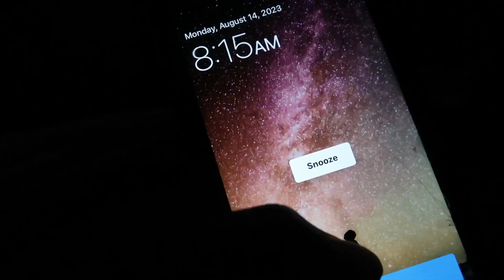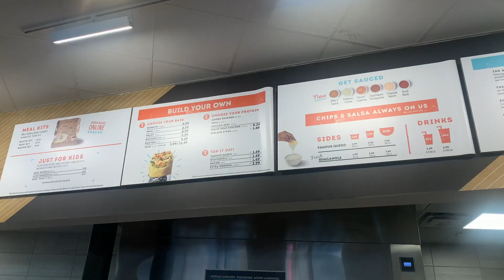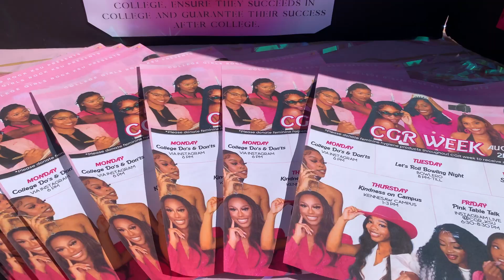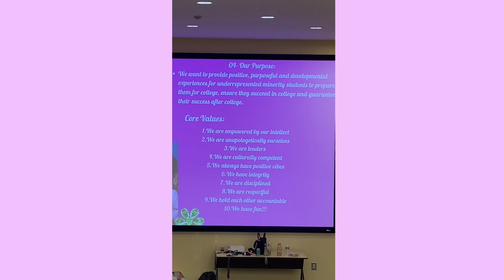College Diaries Ep 001: Last First Day of Undergrad, Barbie Photoshoot, Back in The Books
FREQUENTLY ASKED QUESTIONS:
how old are you? 22 (at the timing of this video's upload)
         -camera? Canon T6/ iPhone XR/Canon G7X Mark ii
         -lens: Canon m50-18mm
         -lighting? Neewer 18" Ring Light/ Ubeezie Mini Ring Light

Timestamps:
00:00-00:11  Intro
00:11-05:39  Last First Day of Undergrad
05:40-05:54 Target Run
05:55-07:17 Student Involvement Fair
07:18-10:27 Getting Lunch + Club Meeting
10:28-13:36 OMG Class
13:37-13:49 Outro